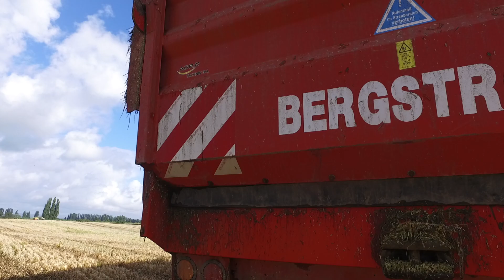Servicios Bergström - Silo Tritricale